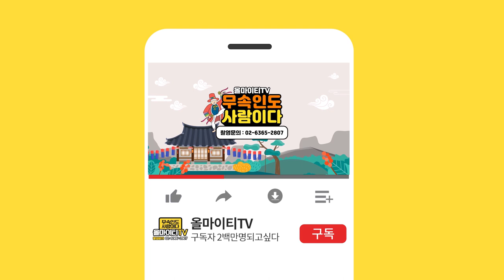귀문관살의 정의 (제일 무서운 귀신은 처녀귀신이다?) 수원점집 수원유명한점집 도경천왕사 도경보살